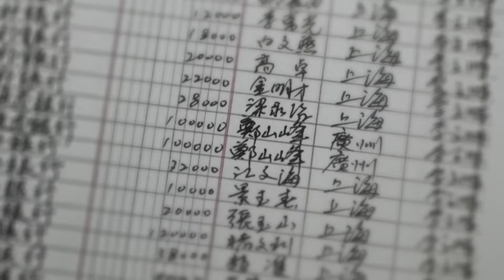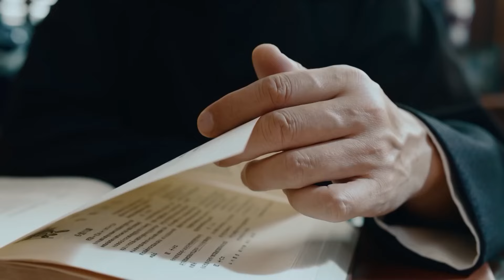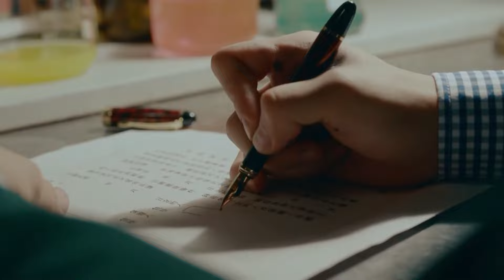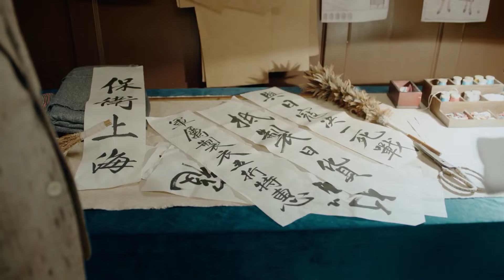YÊU KIỀU KHÓ CƯỠNG - Tập 12 [Thuyết Minh] | Siêu Phẩm Ngôn Tình Dân Quốc Hay 2024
YÊU KIỀU KHÓ CƯỠNG - [Thuyết Minh] | Siêu Phẩm Ngôn Tình Dân Quốc Hay 2024
📽 Phát Sóng Vào Lúc 11h00 hàng ngày trên iDrama - Phim Mới

© Bản quyền thuộc về: iDrama - Phim Mới
© Copyright by iDrama - Phim Mới ☞ Do not Reup

Cảm ơn sự ủng hộ của các bạn. iDrama xin hứa sẽ mang những bộ phim hay và mới nhất để đáp ứng sự ủng hộ của quý khán giả. Chúc các bạn xem phim vui vẻ !!!